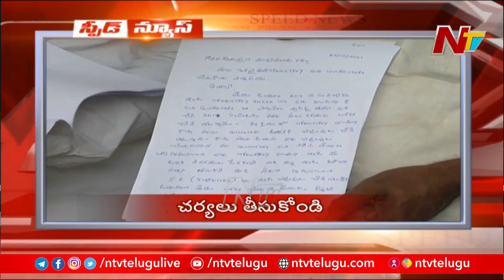Speed News | Latest Telugu News | Top News | 07-12-2021 | NTV